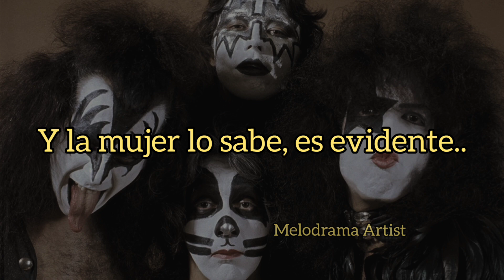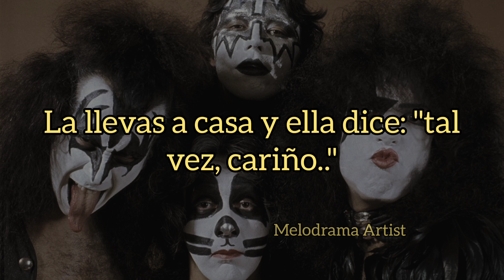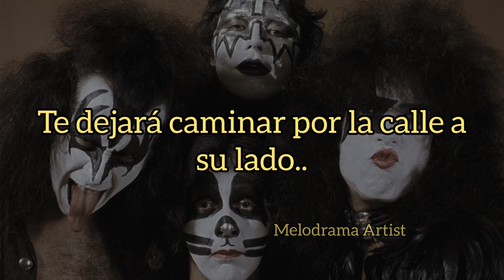Kiss - Strutter (traducida al español)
canción "Strutter" de la banda Kiss del álbum KISS (1974) 💙

instagram del artista: kissonline